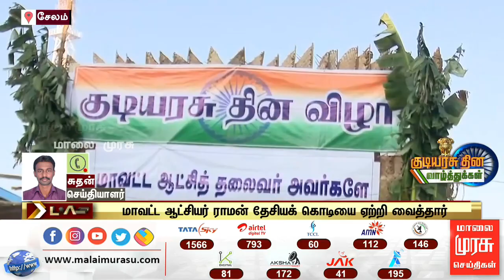சேலத்தில் மாவட்ட ஆட்சியர் ராமன் தேசியக் கொடியை ஏற்றி வைத்தார்